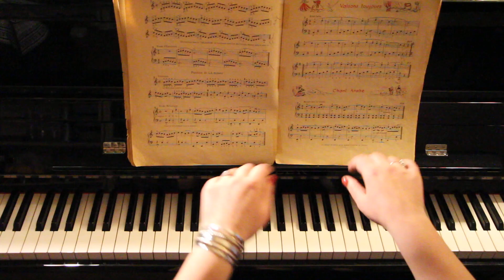Valsons toujours - Ernest Van de Velde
Méthode Rose: p.43